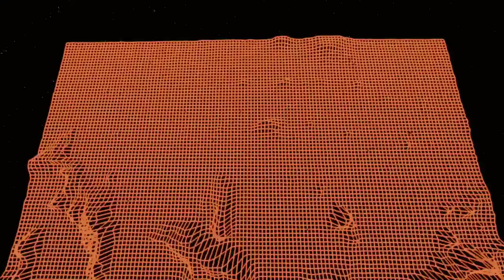"STRANGE CUSTOM" by Cathode Ray Tube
"Strange Custom" is a track by Cathode Ray Tube. It's from the Component Recordings compilation "Eclectic Components." There are many fine tracks on this compilation so be sure to pick it up!